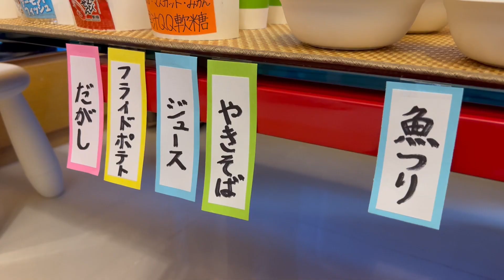日本浴衣祭典文化來台灣過中秋團圓【Vlog】中秋沒烤輕鬆玩 -株式会社Max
今年中秋我們沒烤肉，但是把日本夏天時的日本浴衣祭典文化加進來，東西都買現成的，沒有湯湯水水一堆，這樣配菜酒才好喝嘛，而且都不用整理木炭，滿愜意的，更多時間可以喝酒聊天，但是應景還是開個爐爆爆米花意思一下，還有放了4年以上的仙女棒也拿出來玩。

日本夏天時有逛廟會看煙火穿浴衣的習慣，到現代一直保有傳統文化，台灣雖沒有傳統服飾，但是有賞月團圓的文化，那就加在一起吧。

Twin Musicom創作的「Italian Morning」是依據 創用 CC (姓名標示) 4.0 授權使用。